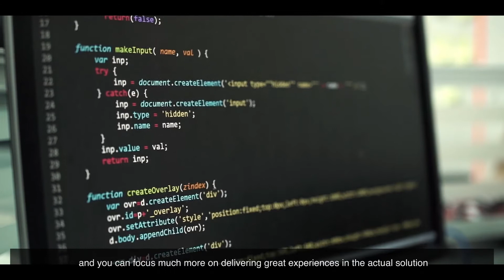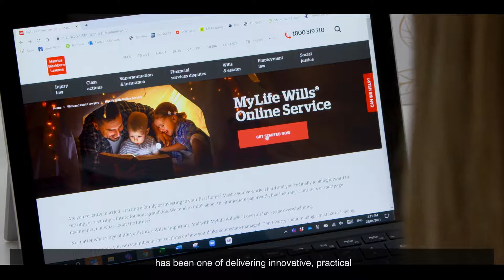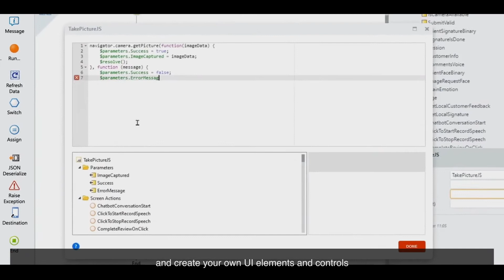Legal Services – The Time to Innovate is Now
"The truth of the matter is, if you're not innovating then you're not keeping your competitive advantage."

Find out more about how DB Results is making a difference in the legal industry